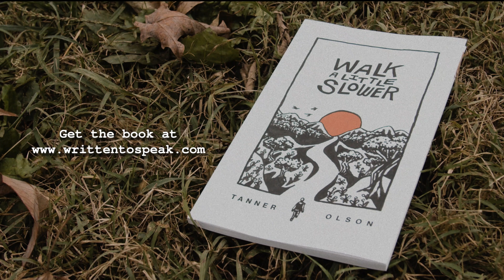A Poem About The Things I Love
by Tanner Olson

From the book, Walk A Little Slower: A Collection of Poems and Other Words.

A book of hope, honesty, and joy by Tanner Olson.

Grab the book here:

This collection of more than 60 poems and writings will invite you to slow down, lean in, hold fast, and to keep going.

In the midst of the uncertainty and unknown, the already and not yet, the hopes and fears, we can easily forget that life was meant to be enjoyed.

Tanner Olson’s writing weaves together faith, questions, humor, and hope as he encourages you to walk a little slower.

Signed copy of Walk A Little Slower: A Collection of Poems and Other Words